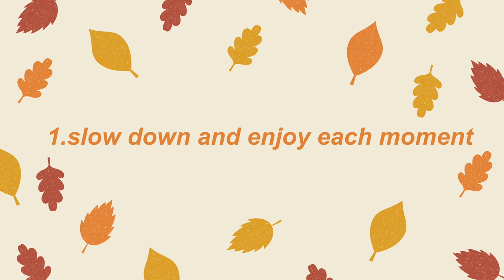How To Make The Most Out Of OCTOBER 🍂🎀🧸🧁🧡romanticizing fall & spooky season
Today i want to share 8 ways how you can make the most out of october!

Fall and christmas are my absolute fave season of the entire year. I feel the most productive, confident, myself and happy when september starts and the fall season begins. It's like i'm literally becoming alive. And because this season goes by so fast i wanted to share some ways on how you can slow it down and make the absolute most of it.

I hope this helps you to enjoy your spooky season 🍂🎀🎃

*TIME STAMPS*
00:00 slow down time
02:36 become your best self
04:20 fall walks and nature
05:52 romanticize fall evenings
06:49 fall cooking & baking
07:35 plan fall activities
08:37 declutter and organize your space
09:59 plan for halloween